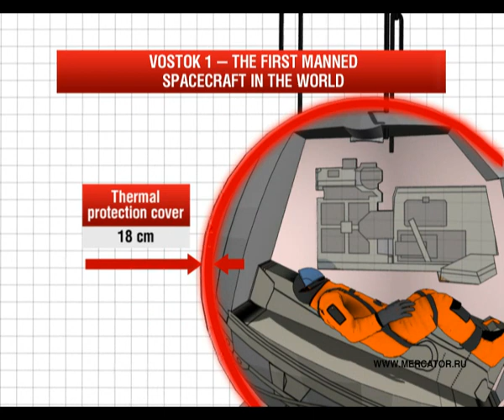Vostok 1 - first spacecraft in history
The Vostok 1 spacecraft was launched on April 12, 1961. The flight took Yuri Gagarin, a cosmonaut from the Soviet Union (Russia), into space. The flight marked the first time that a human entered outer space, as well as the first orbital flight of a manned vehicle. The entire mission was controlled by either automatic systems, or by ground control. The spaceflight consisted of a single orbit of the Earth. According to official records, the spaceflight took 108 minutes from launch to landing.